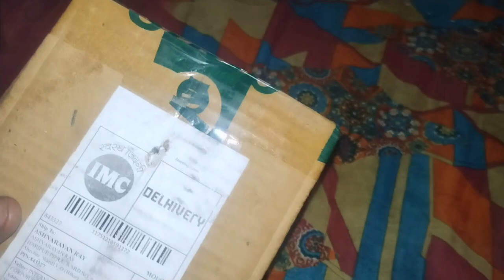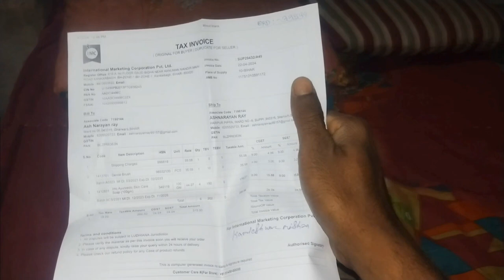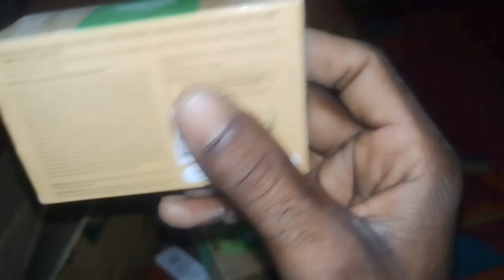IMC Products Unboxing From Online E-Shop